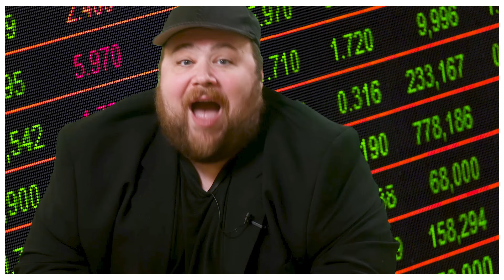RUSSIA FUNDS PODCASTS | VENEZUELAN CHRISTMAS | KUMP Ep. 184